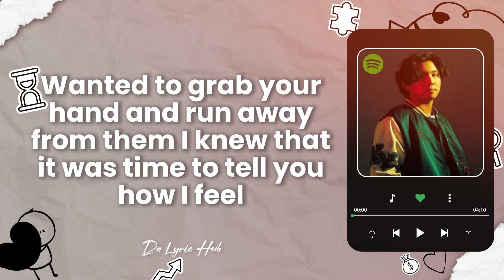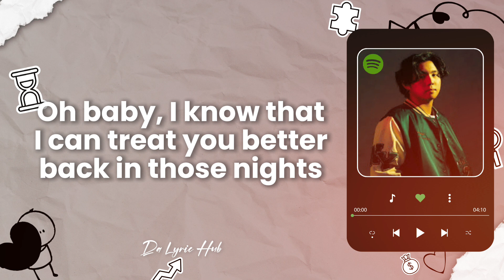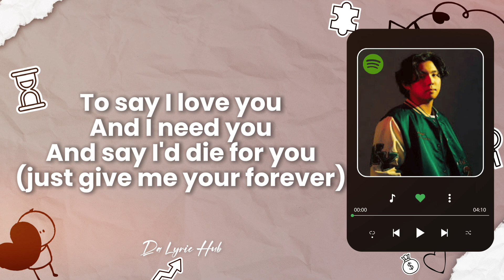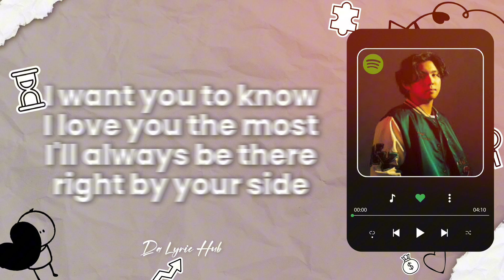Zack Tabudlo - ‘GIVE ME YOUR FOREVER’ | official Lyric Video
Chill and Relax while Listening and watching to your favorite soundtrack!